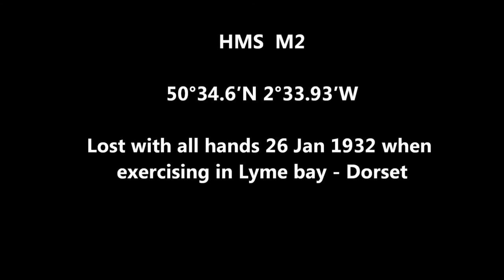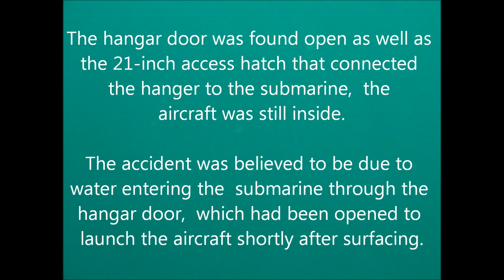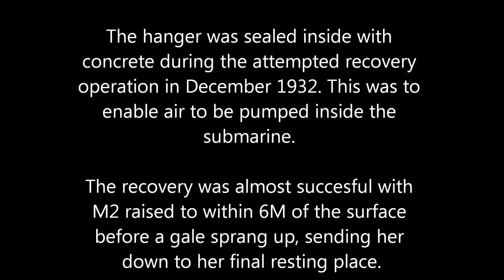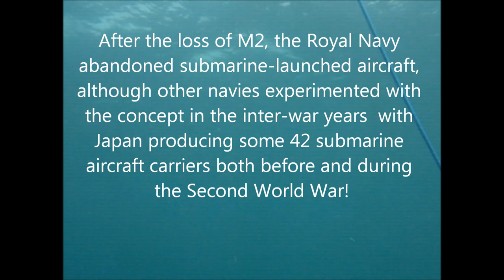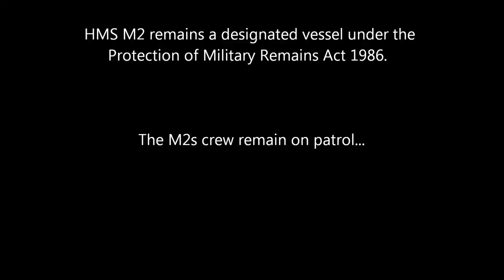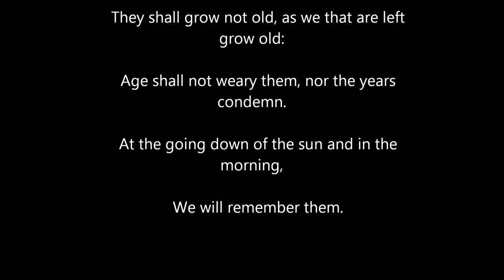HMS M2 (21st July 2013)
Wreck dive footage from HMS M2 - Lost in Lyme Bay whilst exercising on 26th Jan 1932 with the loss of all onboard.

The hangar door was found open and the aircraft still in it. The accident was believed to be due to water entering the submarine through the hangar door, which had been opened to launch the aircraft shortly after surfacing.